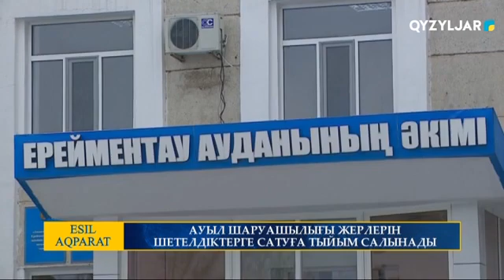Есіл-Aqparat. Қорытынды жаңалықтар. 25.02.2021